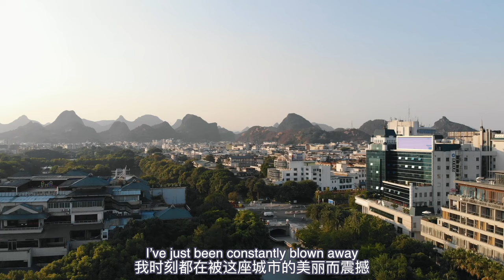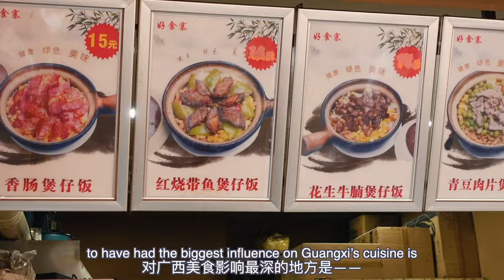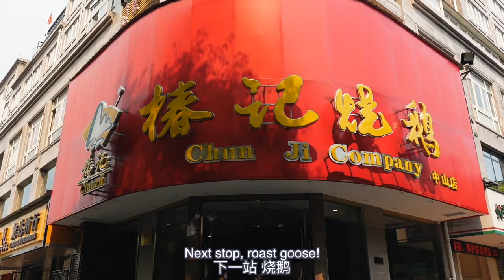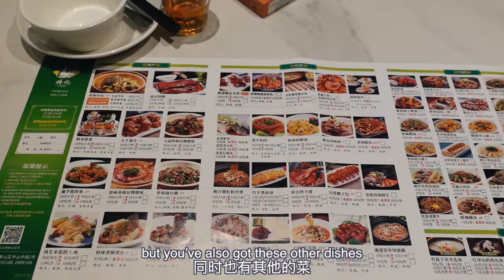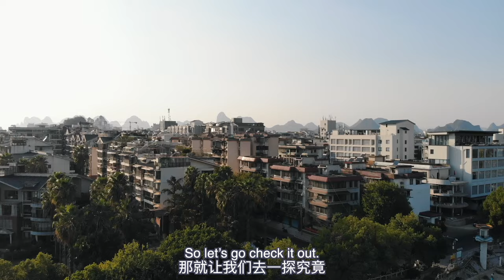Why is Guilin food is so similar to Cantonese food?!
Today we're back in Guilin exploring the culinary crossovers between Guangxi and the surrounding provinces! Super interesting, super yummy.

xxxx